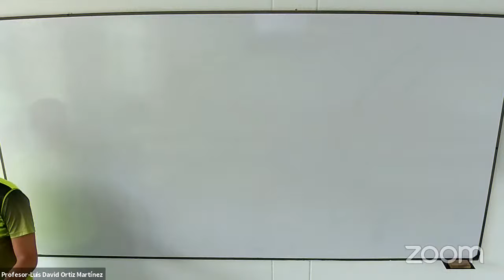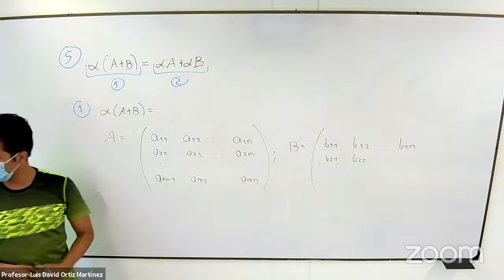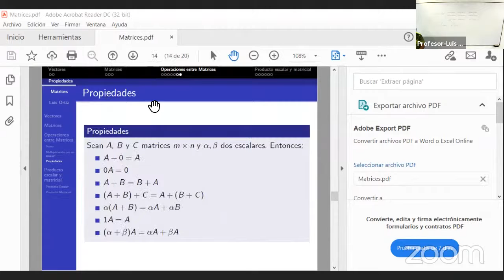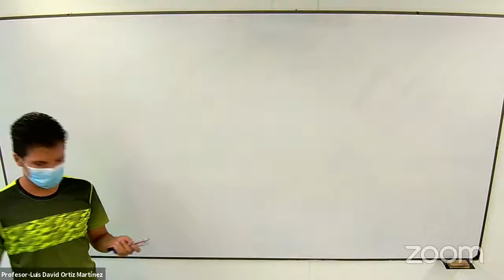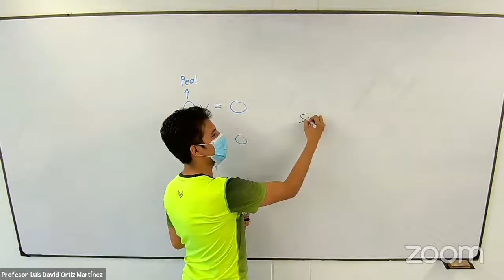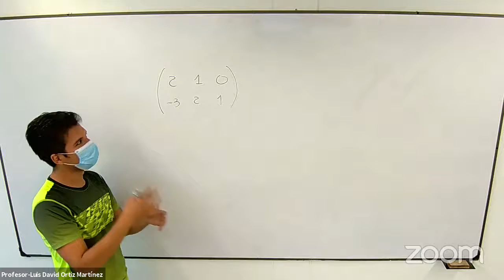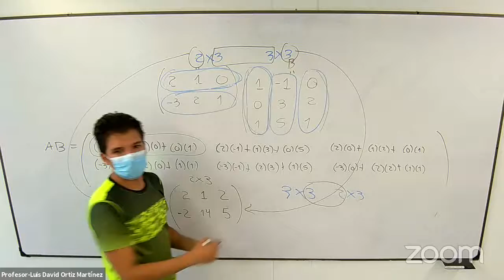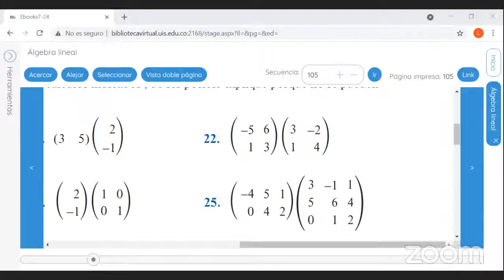Multiplicación de Matrices PD8 (2021-1)